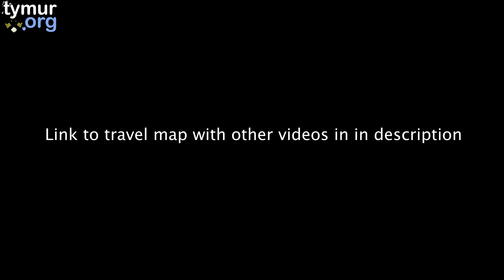Girne, Nothern Cyprus - travel map.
Kyrenia (Greek: Κερύνεια locally [t͡ʃeˈɾiɲˑa]; Turkish: Girne [ˈGiɾne]) is a city on the northern coast of Cyprus, noted for its historic harbour and castle. It is under the de facto control of Northern Cyprus.

While there is evidence showing that the wider region of Kyrenia has been populated before, the city was built by the Greeks named Achaeans from the Peloponnese after the Trojan War (1300 BC). According to Greek mythology, Kyrenia was founded by the Achaeans Cepheus and Praxandrus who ended up there after the Trojan War. The heroes gave to the new city the name of their city of Kyrenia located in Achaia, Greece.

As the town grew prosperous, the Romans established the foundations of its castle in the 1st century AD. Kyrenia grew in importance after the 9th century due to the safety offered by the castle, and played a pivotal role under the Lusignan rule as the city never capitulated. The castle has been most recently modified by the Venetians in the 15th century, but the city surrendered to the Ottoman Empire in 1571.

The city's population was almost equally divided between Muslims and Christians in 1831, with a slight Muslim majority. However, with the advent of British rule, many Turkish Cypriots fled to Anatolia, and the town came to be predominantly inhabited by Greek Cypriots. While the city suffered little intercommunal violence, its Greek Cypriot inhabitants, numbering around 2,650, fled or were forcefully displaced in the wake of the Turkish invasion in 1974. Currently, the city is populated by Turkish Cypriots, mainland Turkish settlers, and British expats, with a municipal population of 33,207.

Kyrenia is a cultural and economical centre, described as the tourism capital of Northern Cyprus.It is home to numerous hotels, nightlife and a port. It hosts an annual culture and arts festival with hundreds of participating artists and performers and is home to three universities with a student population around 14,000.